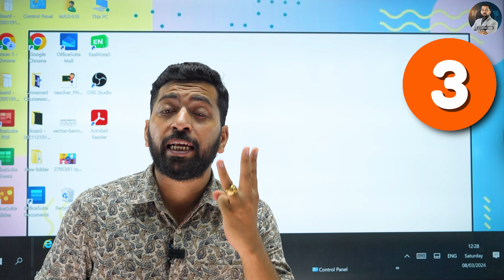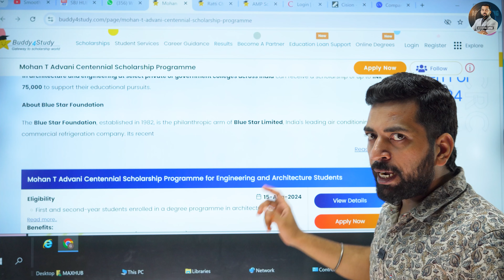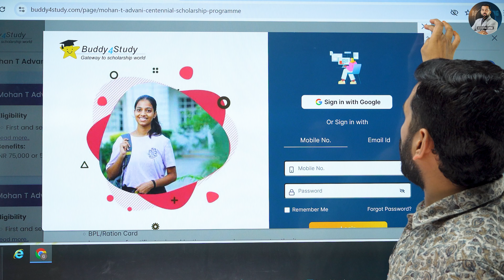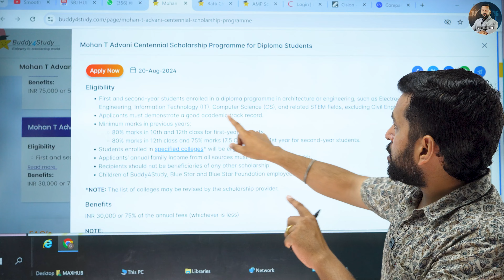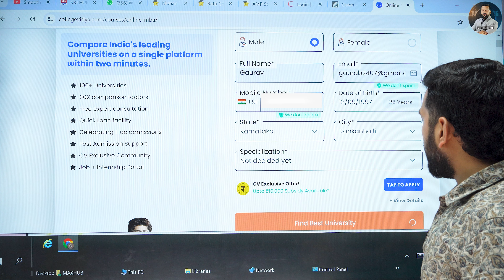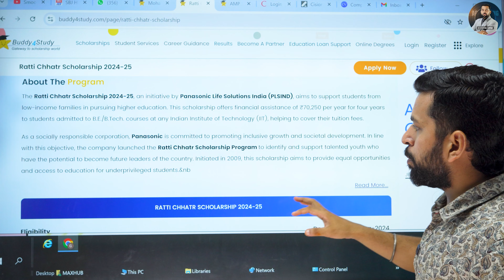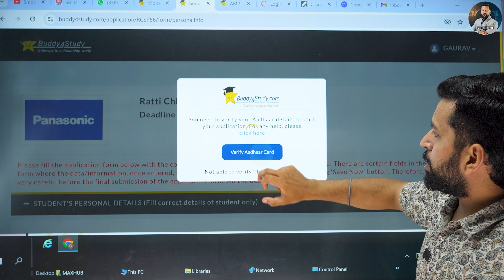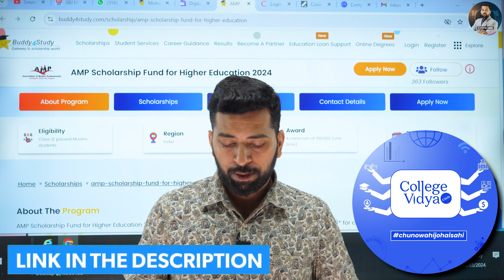Top 3 Scholarship 2024 | Free Scholarship for Students | New Scholarship in India 2024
Apply Now :-